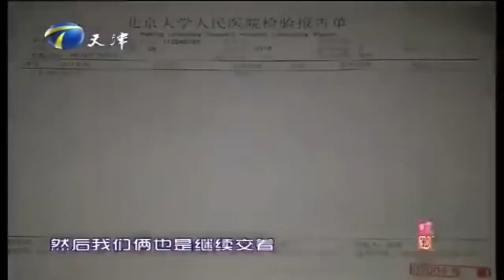相亲对象住在家里，女孩对现女友自称是男生的女朋友丨保卫爱情